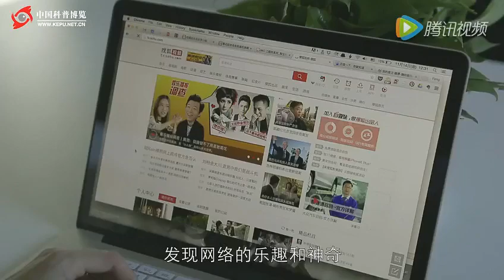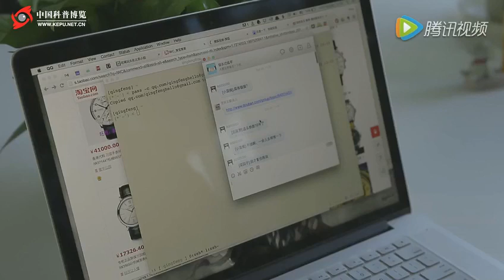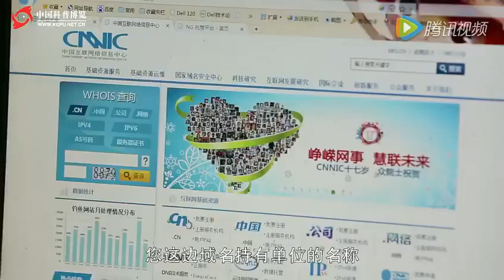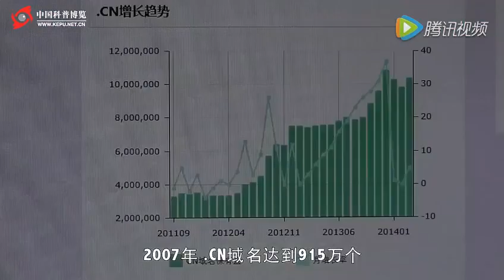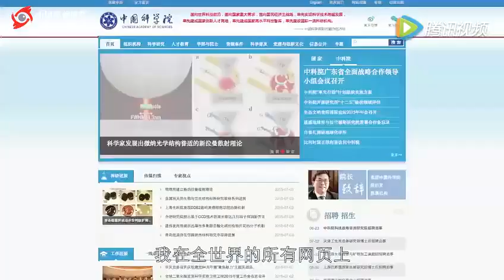纪录片 《网络中国》第二集：创新的力量 3